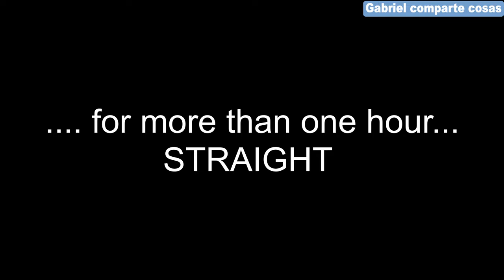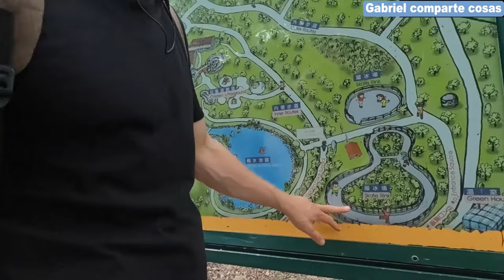Learn GERMAN with my VLOG - SUBTITLES! Heute spreche ich über ALLES ;-)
0:00 Intro  Kaohsiung, Taiwan.
1:55 In Kaohsiung suche ich immer...
3.50 Schlangen-Schild
5:10 Blüten-Geruch und Bäume
6:30 Militärflugzeuge
8:20 Flussbett ohne Wasser
9:20 eine rostige Schaukel
10:00 Nein, ich humple nicht...
11:10 Kaffee trinken und mein Videostil
17:30 Bist du ausgeruht oder erschöpft?
20:05 Österreichisches und Deutsches Deutsch
22:20 Anglizismen
24:10 Löcher im Boden
25:30 Französisch und Ludwig XIV.
29:30 Der Adel in Europa sprach Französisch
30:40 "Moneten"
32:10 Asterix-Filme
34:30 Dieser Rucksack ist so praktisch, weil...
36:29 Skateplatz
37:30 Mini-Urlaub!
38:48 Camouflage-Bunker
41:40 Fremde  Insekten
44:25 Ich bin draußen!
47:25 Stoßzeiten in der Stadt
48:18 Fake-Holz!
52:35 Vorteile der Thermosflasche
58:20 Handy, Mikrofon und Kamera
59:31 Gongzai
1:00:20 auf etwas "abfahren"
1:02:55 Käfer

~~~¡Dejame un comentario!~~~
Deutsch-Vlog - Heute spreche ich über ALLES ;-)